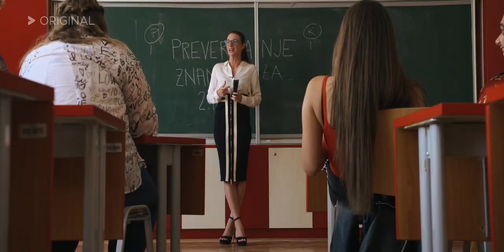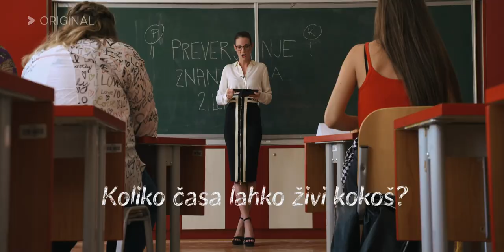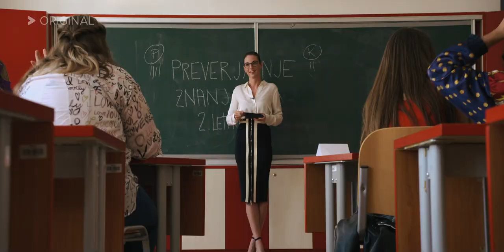VOYO | Gospod profesor | Izziv z igralci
Poglej, kako smo se zabavali z ekipo mladih igralcev na snemanju serije Gospod profesor! Kdo je zmagal v preizkusu znanja za 2. letnik srednje šole?

Sledi nam še na ostalih družbenih omrežjih in ne zamudi ekskluzivnih vsebin! 😎

Če še nisi, aktiviraj VOYO račun in glej vse vsebine že danes, kjerkoli in kadarkoli!